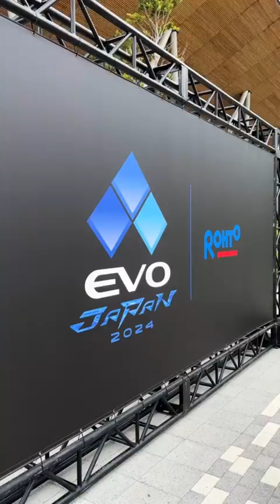2XKO(Project L) - Evo24 Recap!!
Yo Yo wassup guys JohnoDaz(BringthePain) here, check out this Recap of 2XKO(Project L) at Evo24 n see what you think plus check out 2XKO Twitter Page Link below for more quality Content guys much love!!